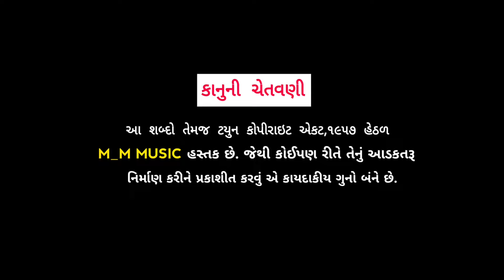RAKHVADA RUPAL AAI NA JO HOI || BHUMI RAVAL ||રખવાળા રૂપલ આઈ ના જો હોય ||ભુમિ રાવલ.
||રખવાળા રૂપલ આઈ ના જો હોય|| જય શ્રી રૂપલ માં

SINGER:-BHUMIBEN RAVAL

LYRICS:- NEHAL BHARVAD

RECORDING:-VAGAD RECORDING STUDIO DISA

SP. THANKS:-  NAJO BHARVAD PRAKASH MEER

EDITING:-MR. BACK (HARDIK)

PRODUCER:-HARSHAD MER

SPORTS:-MOTIBHAI BHARVAD HARSHAD MER

અમારા નવા આવનાર વીડિયોની જાણકારી મેળવવા સબસ્ક્રાઇબ કરો અમારી ચેનલને બેલના નિશાન પર ક્લિક કરવાનું ભૂલશો નહીં
જય દ્વારકાધીશ.